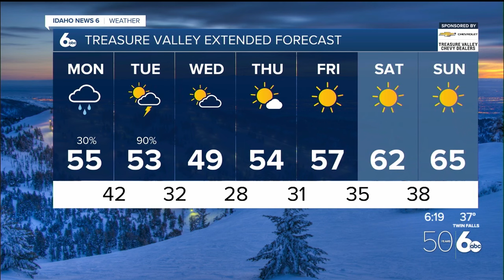Sophia Cruz's Idaho News 6 Forecast -3/11/2024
This week will start off wet and rainy with relief going into Wednesday evening.